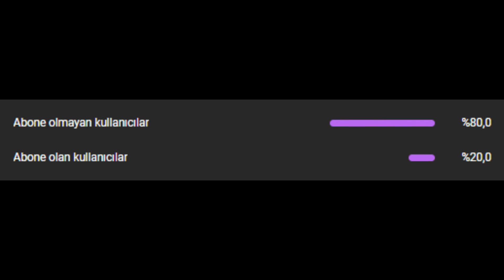KNİGHT ONLİNE GİZLİ BUSS SLOTU ??? VEGA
Selam kıymetli dostlarım. Mage olarak karşınızdayım, farm ağırlıklı olarak videolarda mage izliyeceksiniz. Sizlere yaptığım farmları, girdiğim etkinlikleri ve tüm oyun süremi aktaracağım.

extra tags -

 knight online sıfırdan bp priest,knight online 2021,knight online gameplay,knight online pk,knight online music,knight online pvp,knight online upgrade,knight online mage pk,knight online cypher
knight online cz bp farm,knight online bp draki,knight online 0 dan bp,knight online bp skill dağılımı